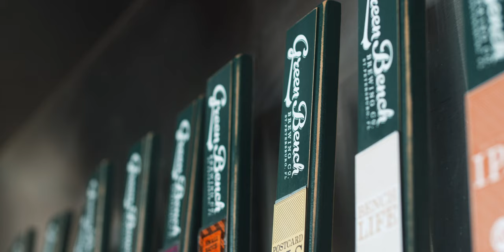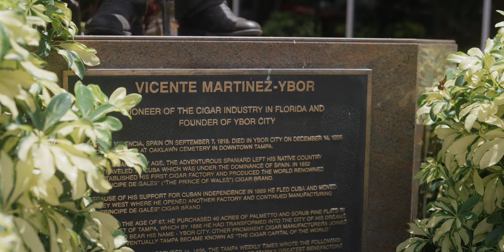Tampa Beer: Crafting the Bay (Trailer)